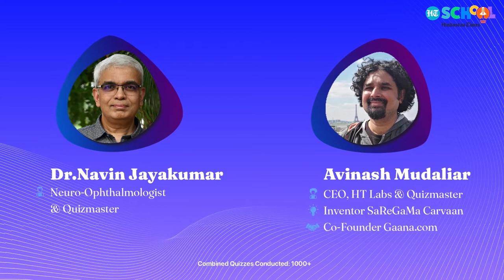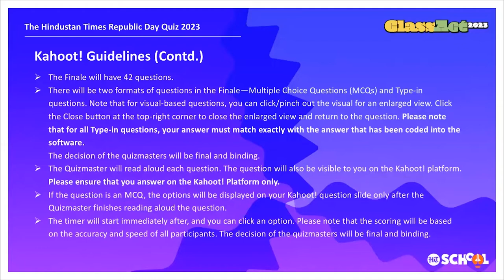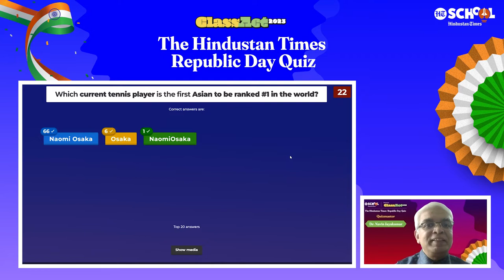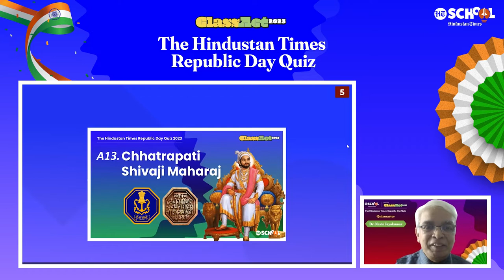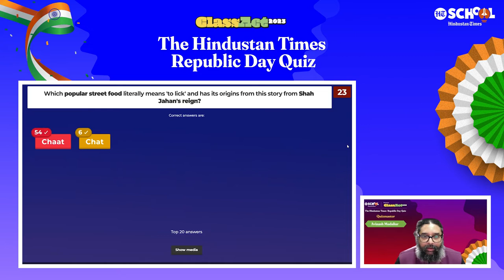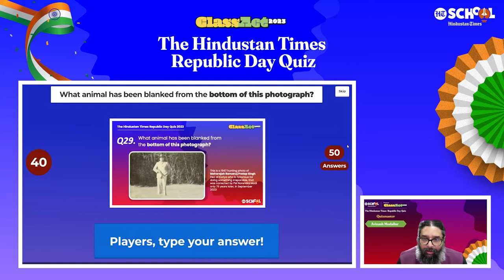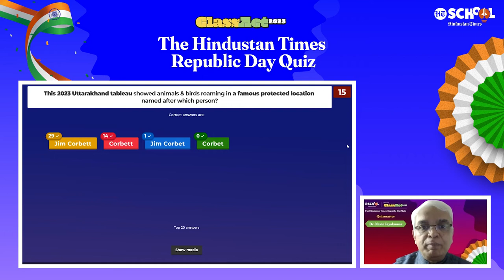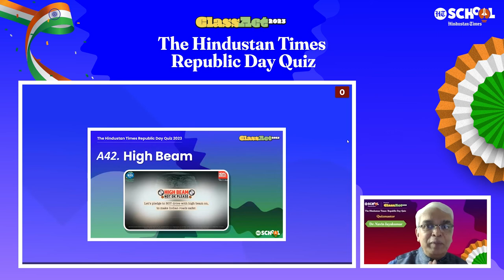The Hindustan Times Republic Day Quiz 2023 Finals | ClassAct 2023 | HT School